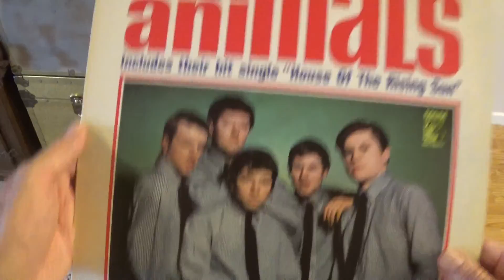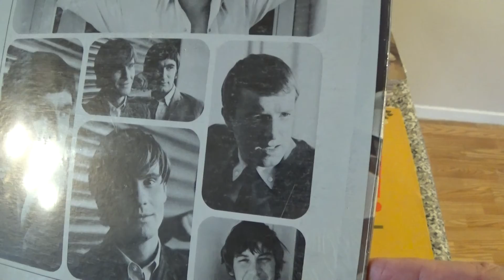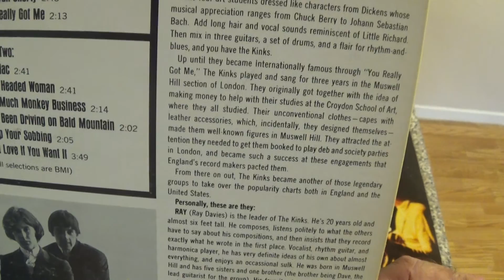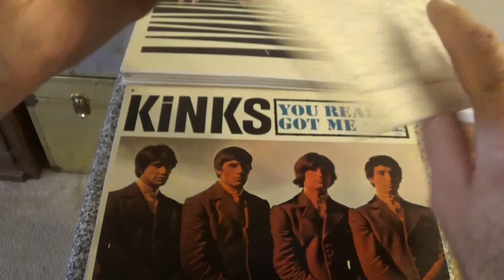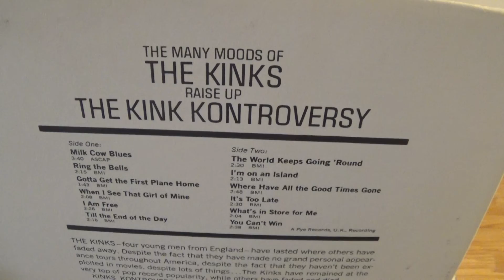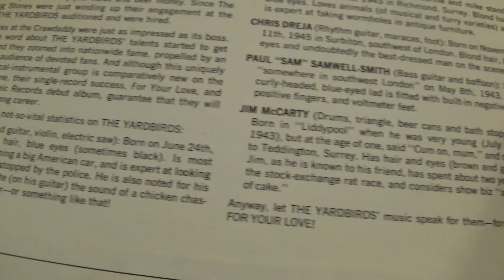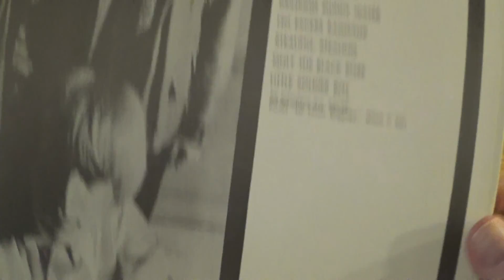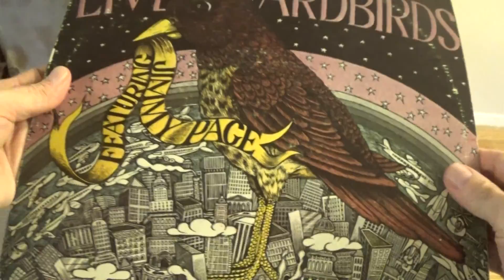ANIMALS--KinkS--yardbirds US Albums---Gems No. 44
Showing some Animals  Kinks and Yardbirds Albums!